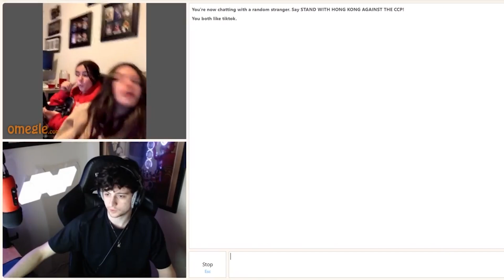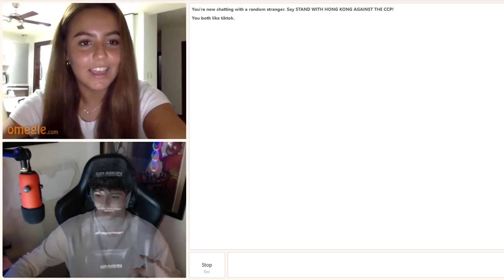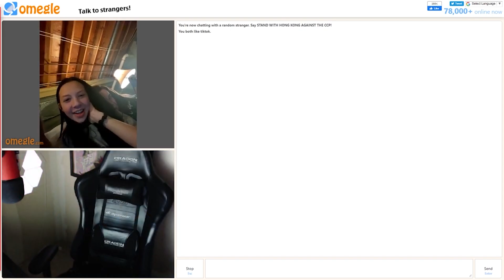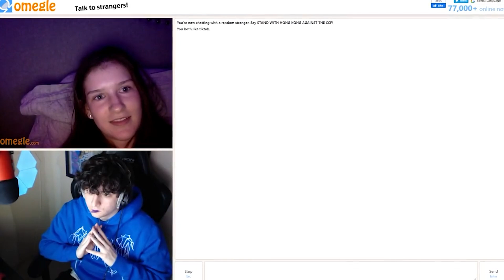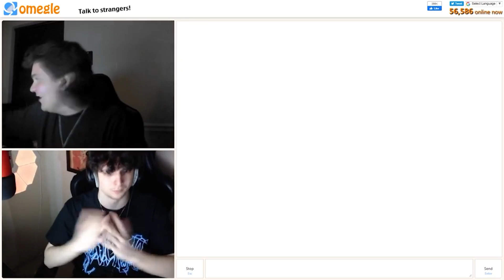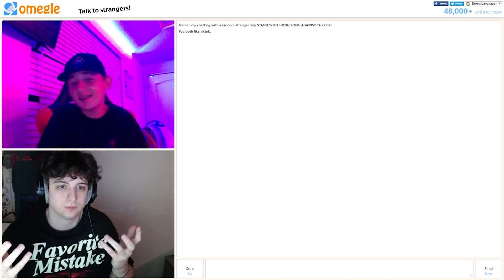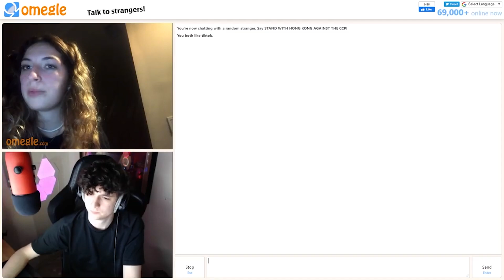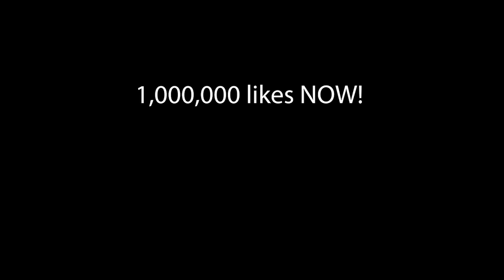Telling PEOPLE their LOCATION then VANISHING Prank on Omegle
In todays video I told people their LOCATION on OMEGLE then VANISHED and DISAPPEARED into thin air!